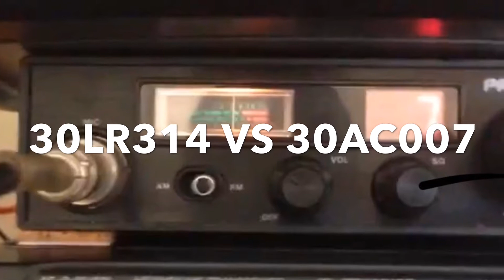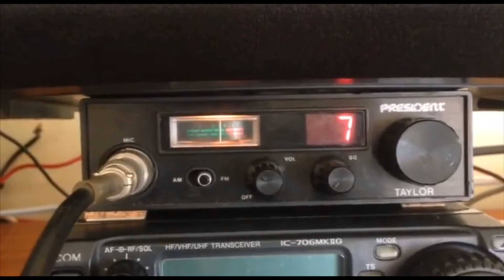DX en Banda Ciutadana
QSO Catalunya amb Alemanya en Banda Ciutadana 4W amb President Taylor,estacions 30LR314 VS 13AC007